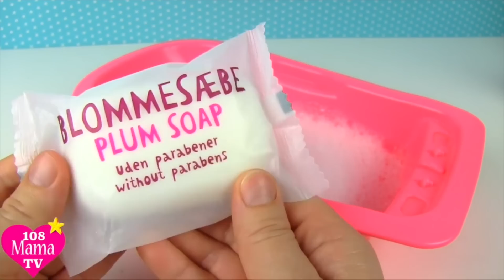Кукла Беби Элайв Красим Ногти Мультик Игра Игрушки Для Девочек Как Мама